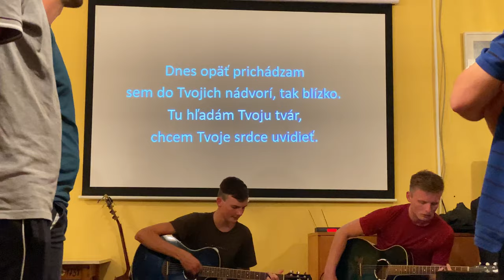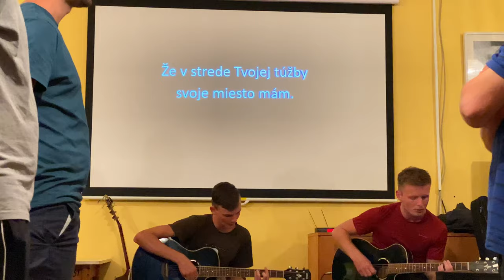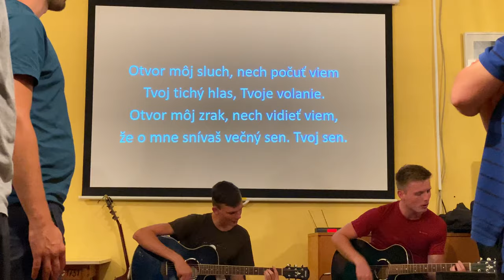V strede tvojej túžby | společná píseň